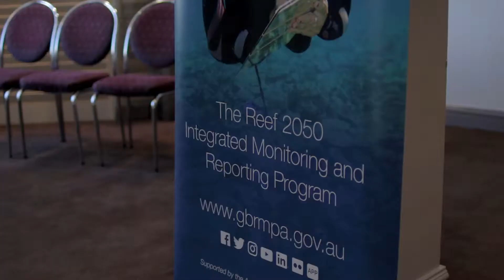Reef Summit sets new course of action for the Reef | Great Barrier Reef Marine Park Authority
Hosted by the Great Barrier Reef Marine Park Authority, the Reef Summit — Managing for resilience— was the first of its kind for the Great Barrier Reef and involved more than 70 leading marine experts from around the world.

It was a response to unprecedented back-to-back coral bleaching events on the Great Barrier Reef and aimed at determining what else could be done in addition to the already extensive actions being undertaken to protect the Reef.